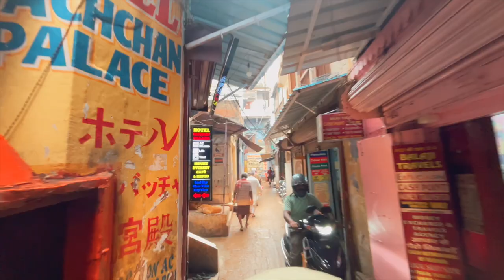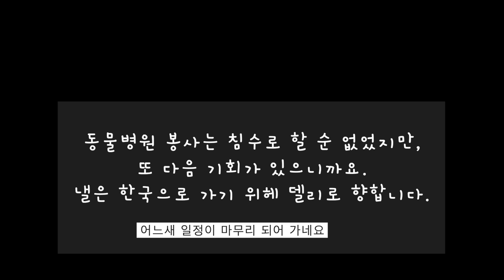시립동물병원 의료봉사 9월4일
바라나시 길멍이 돌봄, 곧 귀국